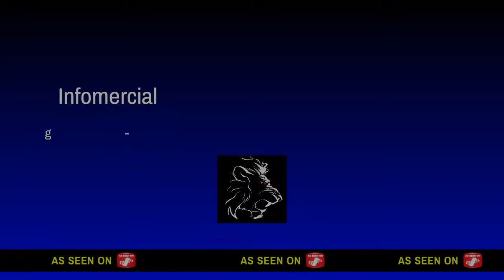zAdry never die...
Bello stai senza ombrelloooooo